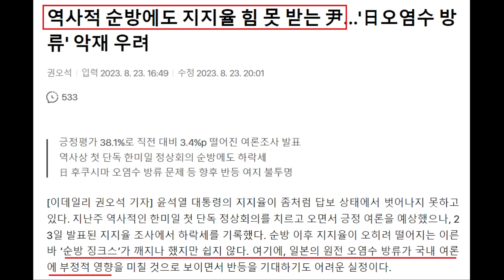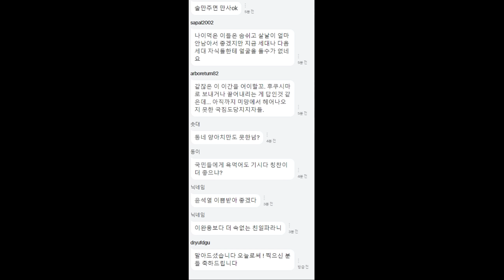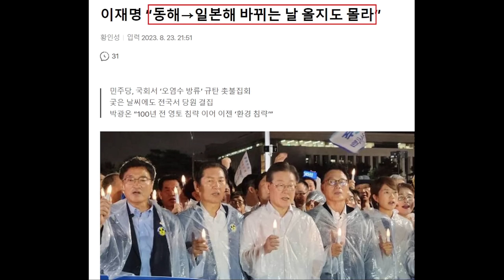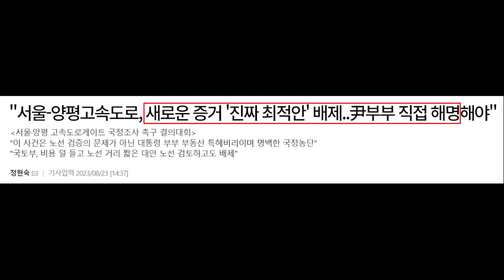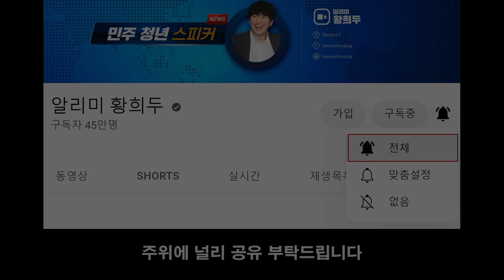나락간 윤석열 정부 '오염수 영상' 의혹 확산! 민주당 이재명 "동해가 일본해로 바뀌는 날 올지도 몰라" - 또 나서는 검찰, 조국 '디케의 눈물' 에세이 출간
영상 설명 : 나락간 윤석열 정부 오염수 영상 의혹 확산, 이재명 대표 국회 촛불집회, 또 나서는 검찰 소식 등을 요약해봤습니다.

역사적 순방에도 지지율 힘 못 받는 尹…'日오염수 방류' 악재 우려

'오염수 영상 10억 홍보비' 의혹…野 "국민 세금으로 日 옹호?"

조국, 에세이로 서점가 복귀…다음주 '디케의 눈물' 출간

"尹 추석 선물 30만원에 팔아요" 알고보니 국힘 직원

‘30년 오염수 방류’ 막을 기회 흘려보낸 尹정부의 3개월

“윤 대통령, 땡큐!”…‘8월 24일’에 오염수 방류하는 이유[여기는 일본]

이재명 “동해→일본해 바뀌는 날 올지도 몰라”

검찰, 이재명 5번째 소환 통보…쌍방울 대북송금 관련

"서울-양평고속도로, 새로운 증거 '진짜 최적안' 배제..尹부부 직접 해명해야"